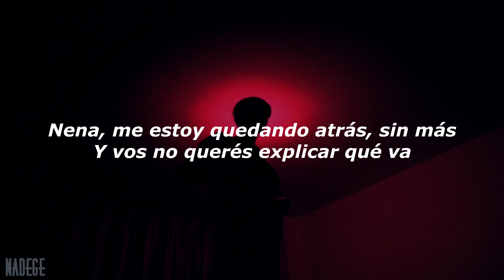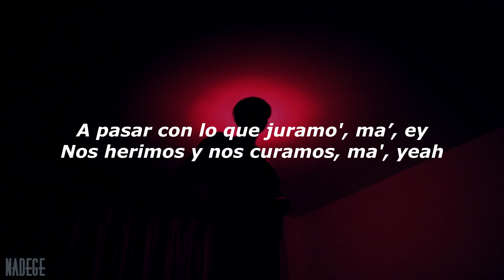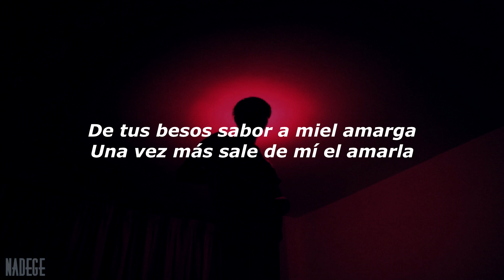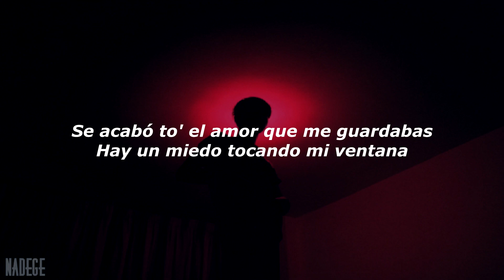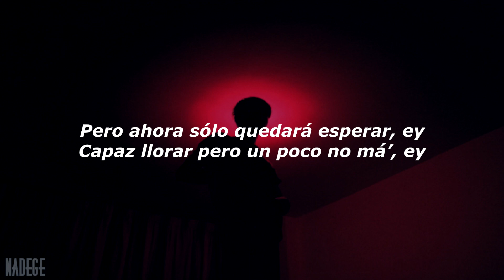Khea - Realidad LETRA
Y nunca dejen de quererse mucho, comer sano, hacer ejercicio para que no se enfermen ah